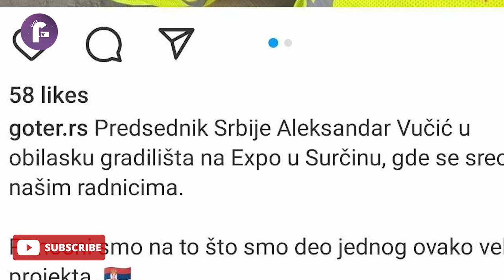FIRMA KOSTADINA TERZIĆA,SINA ZVEZDANA TERZIĆA DOBILA JE TENDER NA NAJVEĆEM PROJEKTU EXPO 2027!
Dobrodošli na kanal produkcije Fenix TV!
Ovde smo da bi oktrili istinu i podelili sa vama naše stavove o mnogobrojnim dešavanjima u svetu, podelite i vaša mišljenja u komentarima.

tekuci racun: 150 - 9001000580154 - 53